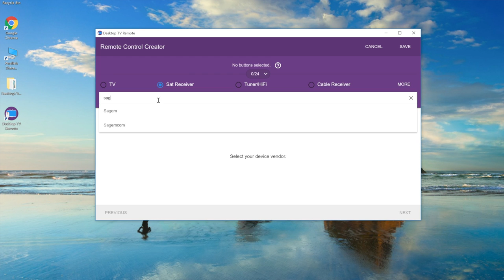Desktop TV Remote - Turn your computer into TV remote control.